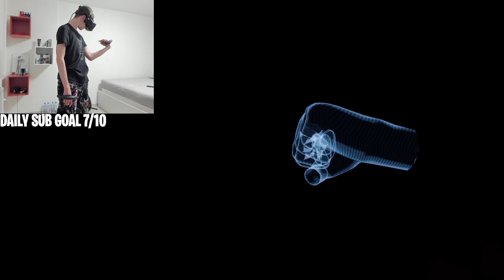PROČ TO HRAJU !! | FNAF VR